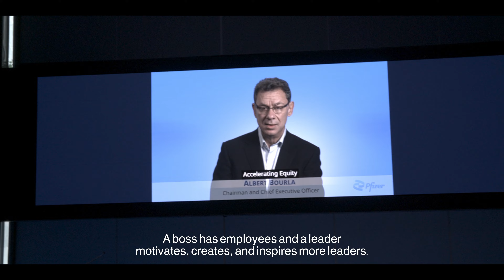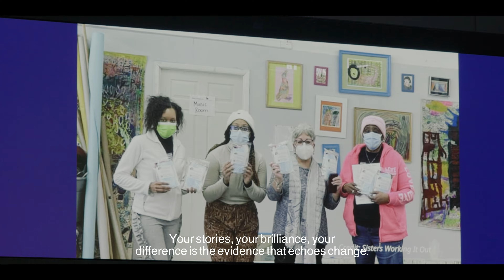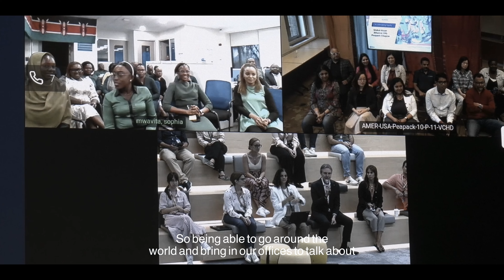Pfizer's 2023 Global Diversity, Equity and Inclusion Summit Inspires Colleagues to Accelerate Equity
Join us as we dive into highlights from Pfizer’s 2023 Global DEI Summit and hear from our notable speakers and colleagues who shared what they took away from this year’s Summit, which revolved around the theme of “Accelerating Equity.”